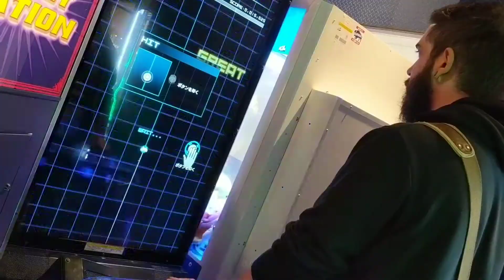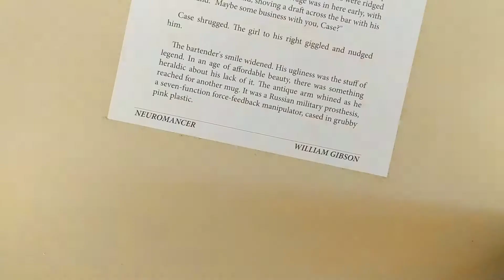Arcade, Go Karts, Pan Galactic Gargle Blaster!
A day of fun ness!